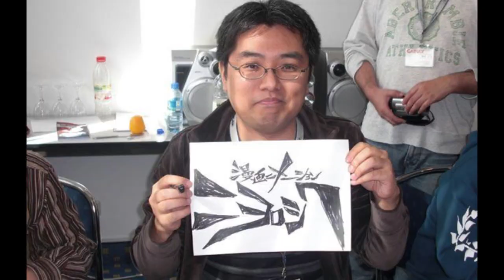Promare, analogie et oppression - Animépédia #29